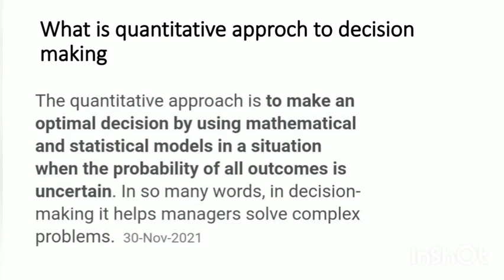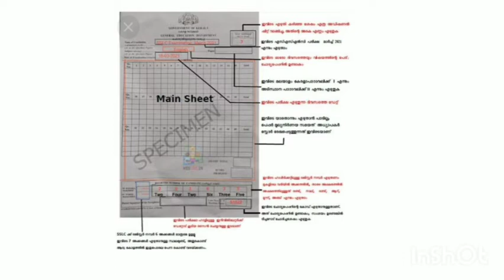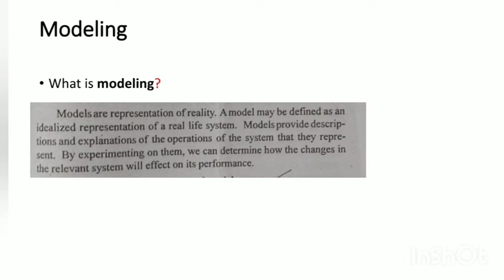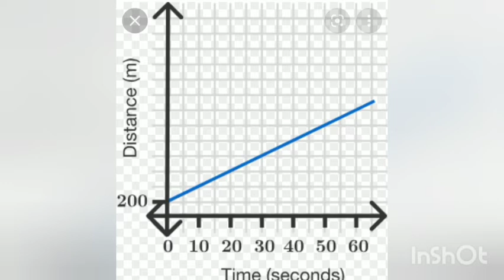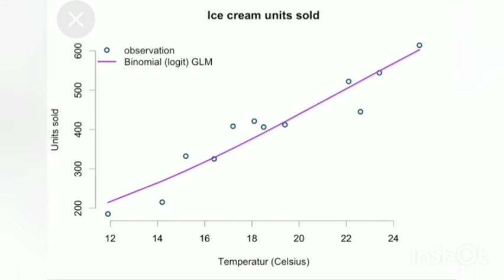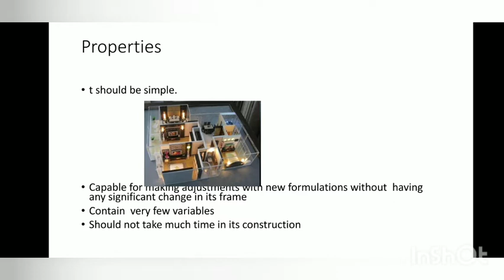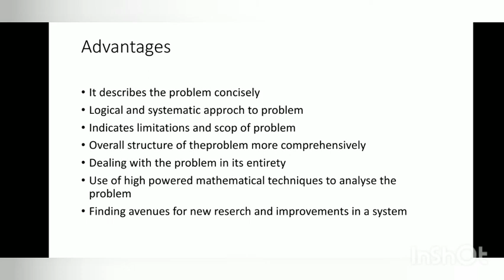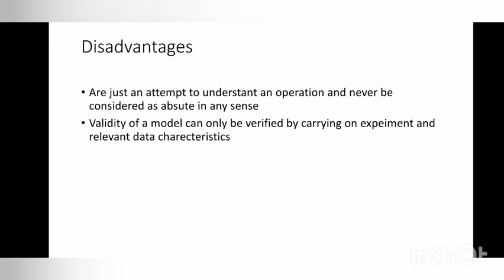quantitative approach to decision making